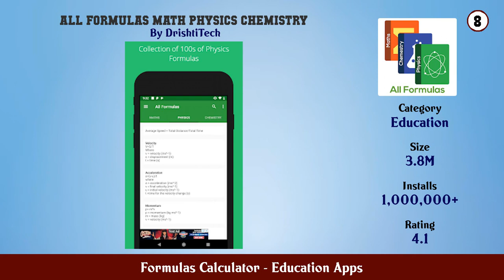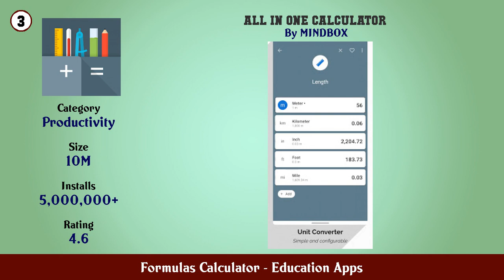Top 10 Formulas Calculator Android Apps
In this video we have listed Top Formulas Calculator Android Apps. This video is for information and reference purpose only.